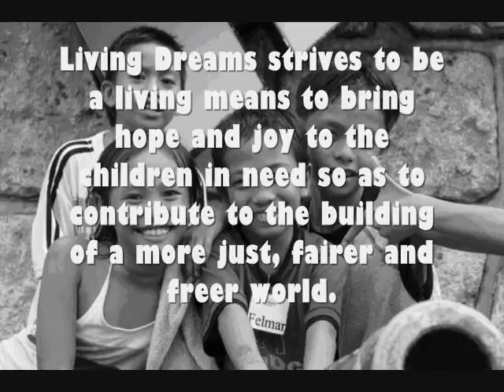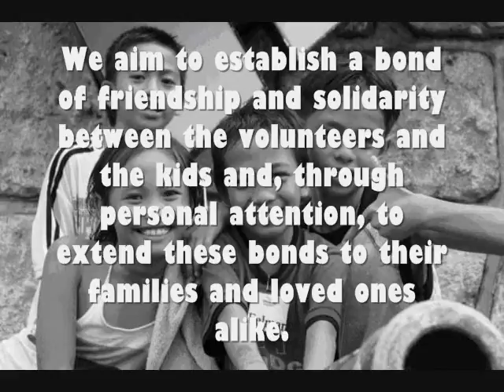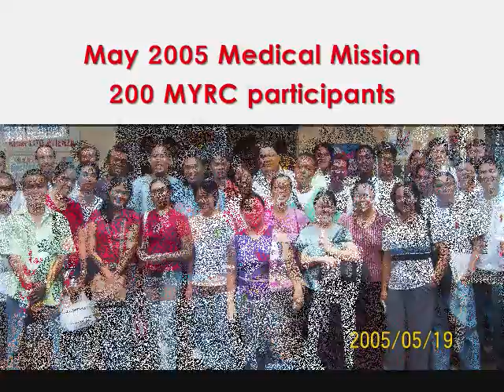Partner, Living Dreams Video